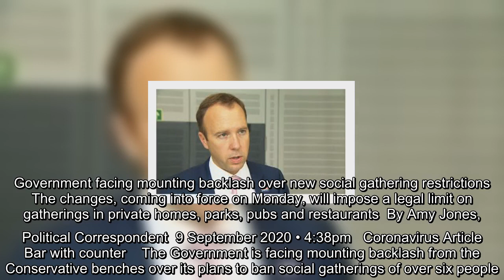✅ Government facing mounting backlash over new social gathering restrictions